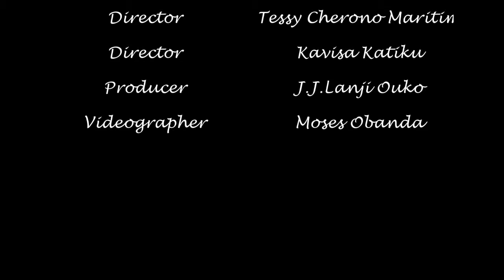Angel Centre Documentary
Angel Centre Documentary for Crevit Mulier